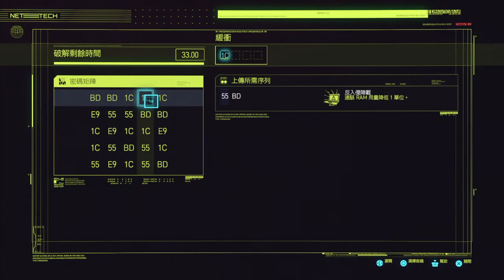《Cyberpunk 2077: Streetkid》walkthrough gameplay #18 (PS4)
Game film